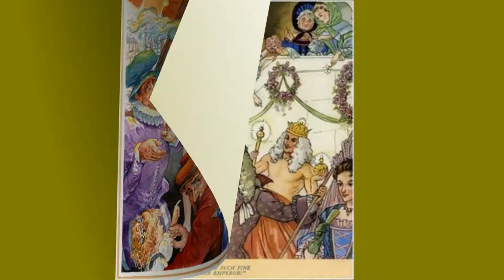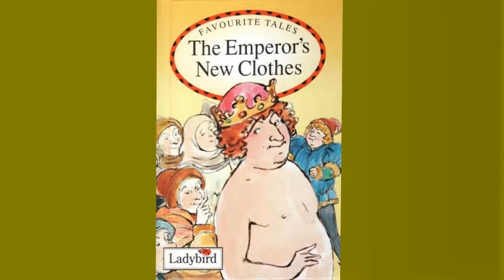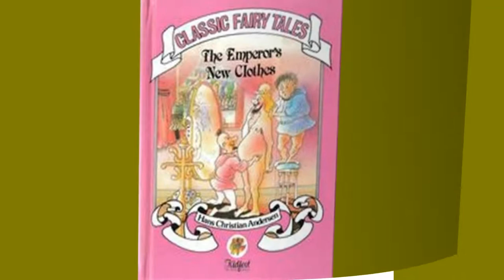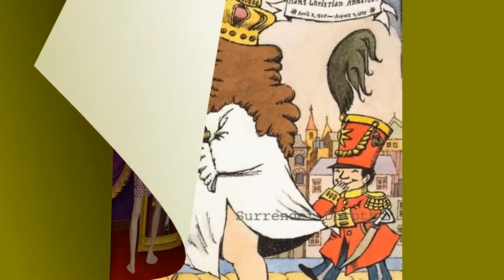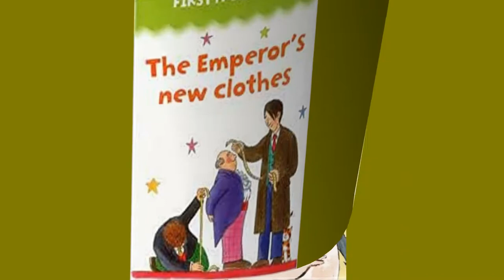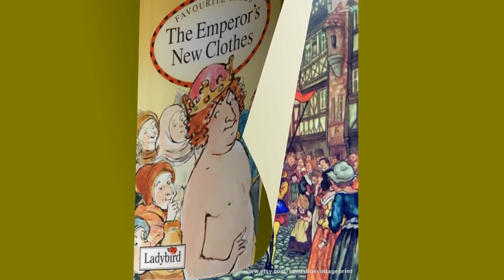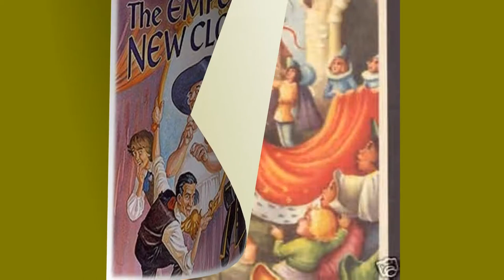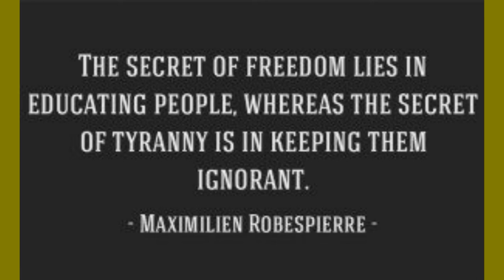1e deel De Nieuwe Kleren van de Keizer - een metafoor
Dit sprookje, dat ik kies als weergave van de pandemie, dat ons allemaal op een ongewone manier beïnvloedt, wereldwijd, is net zo morbide, absurd, als humoristisch. Een wijze les wellicht ook, als je het zo wilt zien. Het zet onze wereld op zijn kop en de journalistiek in een ander licht, schel licht.
Het 2e deel, dat ik op 17 maart publiceerde, is door YouTube weg gehaald, er komt echter wel een vervolg binnenkort.
Zijn we gehypnotiseerd door een luchtspiegeling? Zijn we verblind door een sluier die onze ogen bedekt? Ieder van ons ziet wat we verwachten te zien, een realiteit als een “self-fulfilling prophecy” die is als een Gordiaanse knoop wachtend op een zwaard dat het in tweeen klieft.